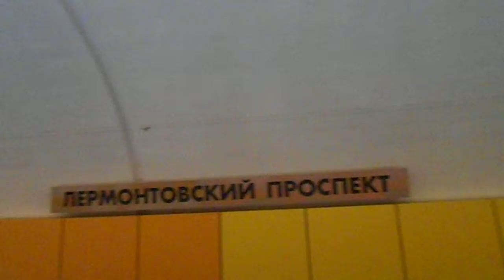Станция Лермонтовский проспект | Московский метрополитен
Станция Лермонтовский проспект находится на седьмой линии Московского метрополитена, которая называется Таганско-Краснопресненской. Эта линия идёт от Северо-Западной части города Москвы через центр на Юго-Восток города Москвы. Станция Лермонтовский проспект является двадцать первой станцией на седьмой линии с Северо-Запада. А с Юго-Востока третьей. В народе эту линию называют Фиолетовой по цвету изображения на карте-схеме Московского метрополитена.  Сама станция Лермонтовский проспект красивая и стильная, смотрится современно и ново. Потолки овальные, а под ними жёлто-белые навесы.  Станция Лермонтовский проспект находится географически на Юго-Востоке города Москвы.